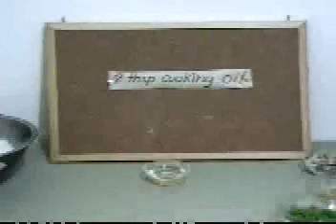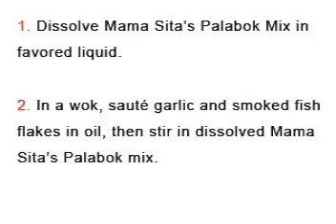Palabok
easy step by step video on making palabok noodles